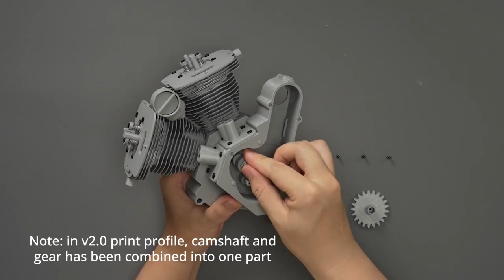Bambu Lab Engine Model Components Kit 005 assembly process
Overview
The Engine Model Components Kit contains all the necessary hardware components for assembling a Santa's Snowcat or an Engine Model.
* For the installation of Santa's Snowcat, only the motor in the kit is needed.

To complete the assembly for an entirely functional piece, users also need to download the model files and 3D print the remaining parts.

To download the model files of Santa's Snowcat and obtain detailed information, please visit the Santa's Snowcat on MakerWorld.